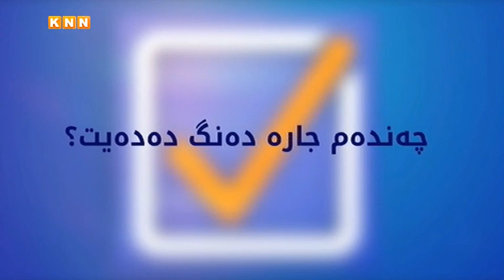کۆیە: ئاهەنگی بانگەشەی سەرخستنی لیستی 148ی بزوتنەوەی گۆڕان